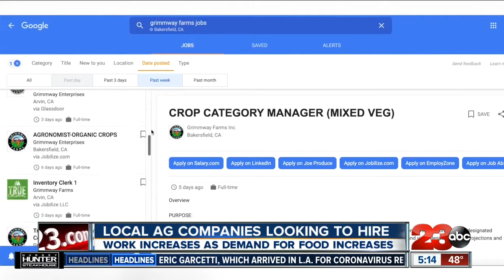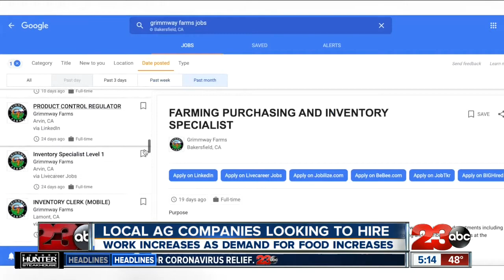Kern Back in Business: Local Ag Companies Hiring